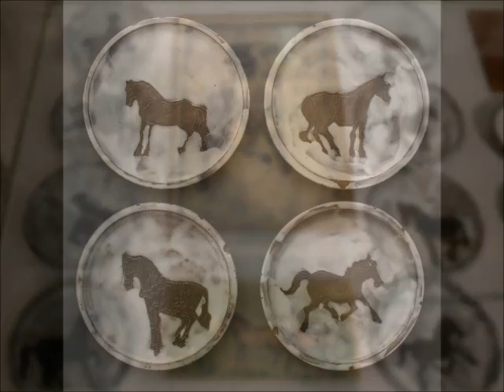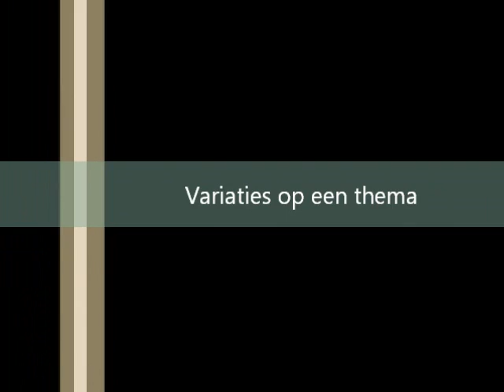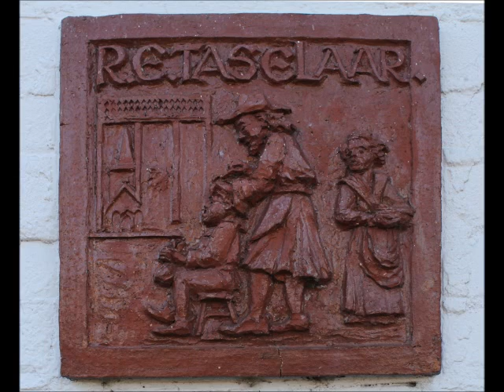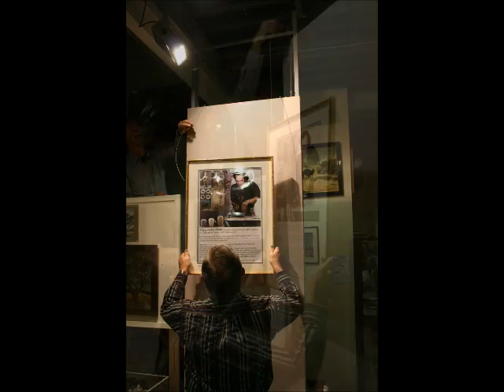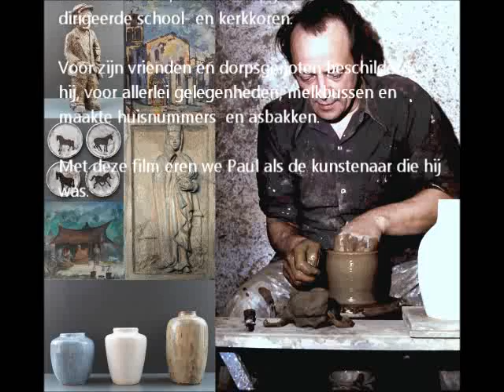Paul Akkerman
Film op basis van foto's rondom de expositie over Paul Akkerman in museum Vaassen Historie